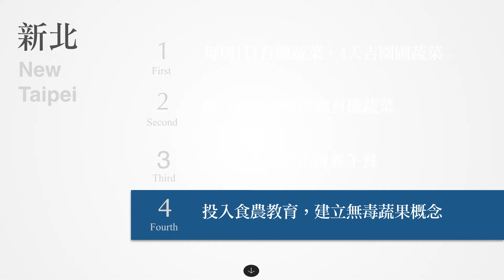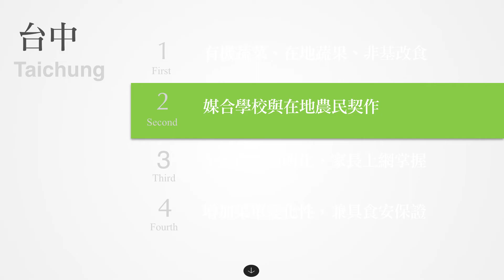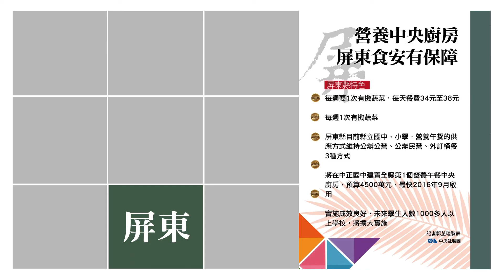全台營養午餐怎麼吃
邱俊欽